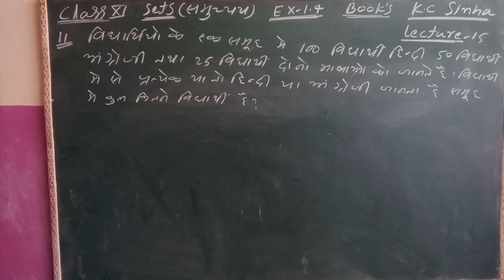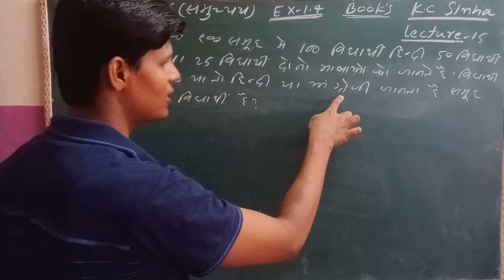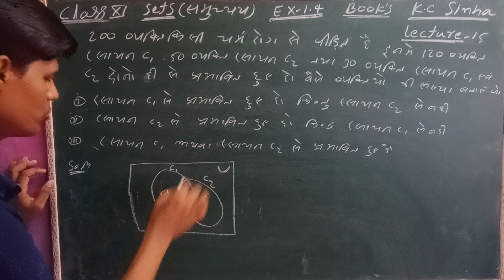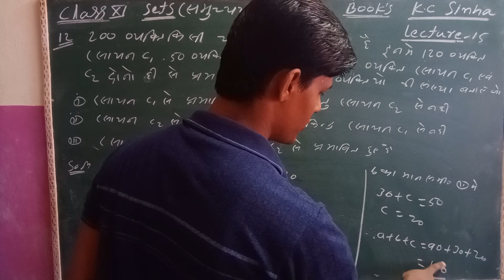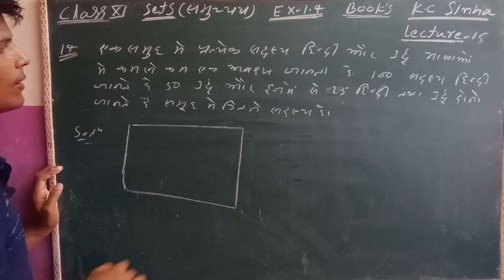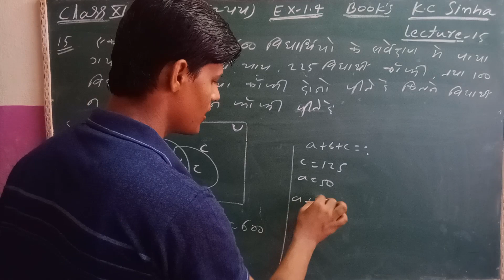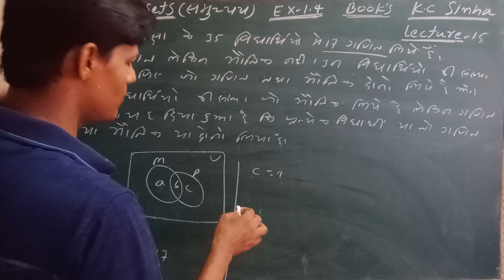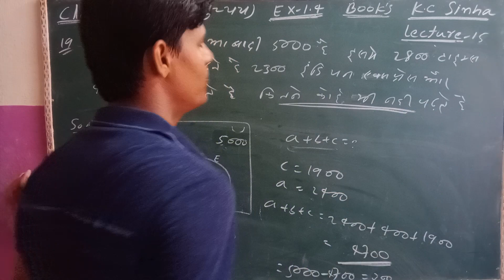Class 11th, KC sinha book, math Ex- 1.4 sets (समुच्चय) questions (lecture 15),students frends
Class 11th, KC sinha book, math Ex- 4.1 sets (समुच्चय) theory & ques (lecture 15),students frends

इस वीडियो में आपको 11th का KC sinha book का Solution करवाया गया है जो Ex 4.1 प्रमेय बताया गया है और प्रश्न 11 से 19 तक बताया गया है